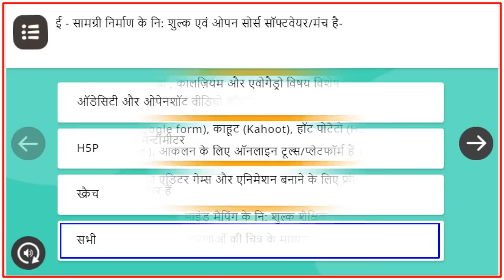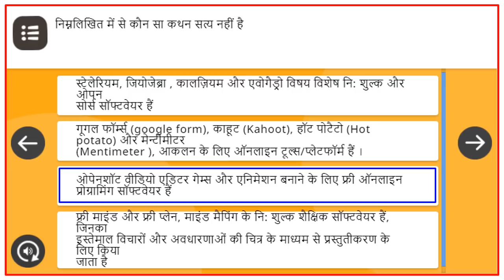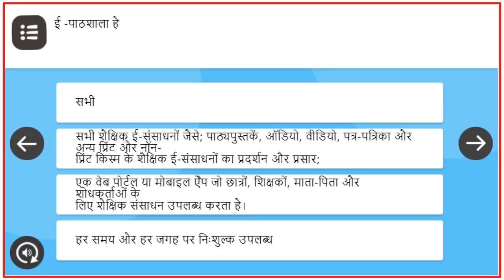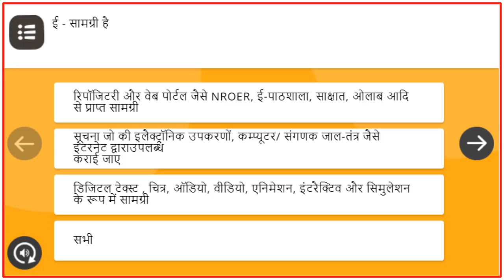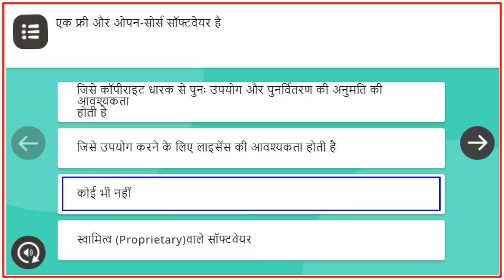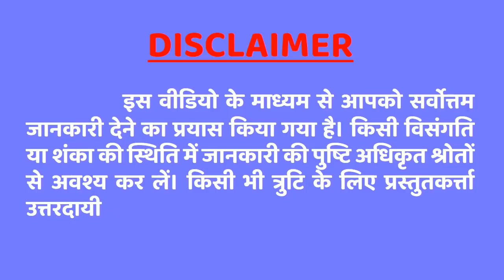निष्ठा प्रश्नोत्तरी | Nishtha Module 5 Prashnottari | Nishtha Quiz Answers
निष्ठा प्रशिक्षण उत्तर प्रदेश
 Module 4 Prashnottari

End Date:  15 Nov. 2020

Note- दीक्षा पर सर्वर प्रॉब्लम के कारण Module 4 के सर्टिफ़िकेट 15 Nov तक सभी course completed शिक्षकों को इश्यू कर दिये जाएंगे ।

Note- Module 4 की रिपोर्ट डैशबोर्ड पर 02 Nov. 2020 से प्रदर्शित होगी |

निष्ठा प्रशिक्षण
prasen jeet bais
in hindi
2020